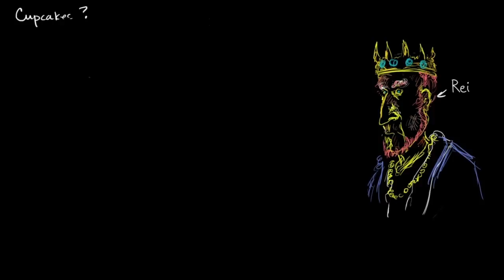Sistemas de equações com eliminação: cupckaes do rei - Khan Academy em português (8º ano)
Vídeo original: Systems of equations with elimination: King's cupcakes